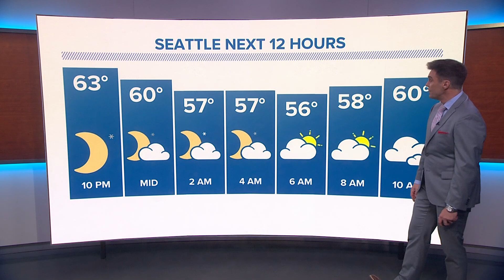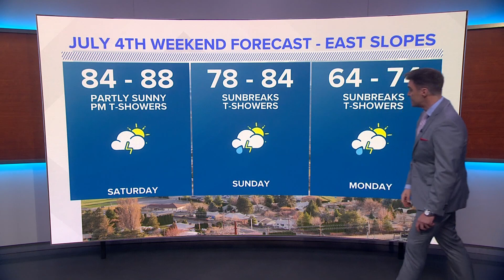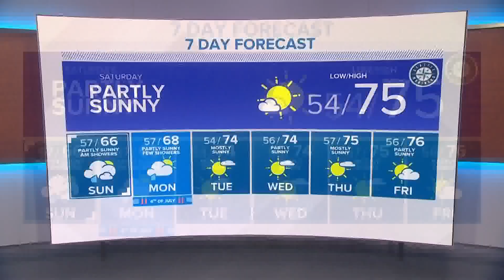KING 5 Weather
KING 5 Chief Meteorologist Mike Everett gives an update on the late evening forecast for 07/01/22.